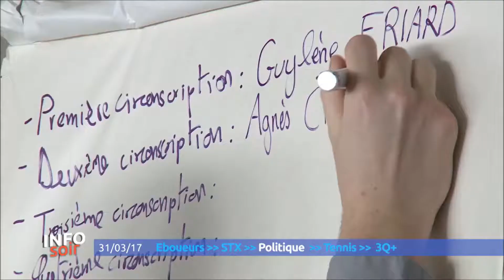TéléNantes, Info soir — Le Front national présente ses candidats aux législatives — 31.03.17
Reportage diffusé dans Info soir, sur TéléNantes, le 31 mars 2017.